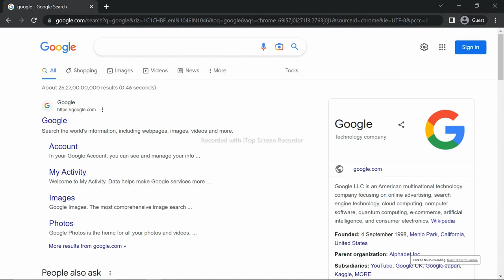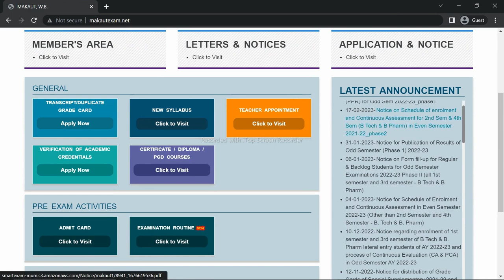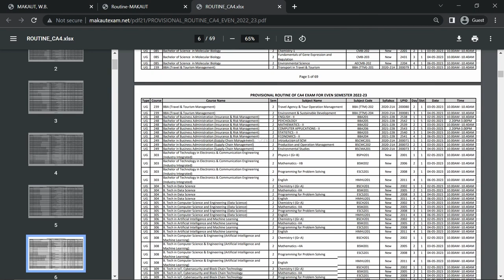Makaut Ca4 Routine: exam date ,Schedule, Importance & Preparation Tips makaut new notice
MAKAUT CA4 Routine: Everything You Need to Know ,Schedule, Importance & Preparation Tips
In this video, we’ll walk you through:
✅Welcome to this video on the MAKAUT CA4 Routine. If you are a student of Maulana Abul Kalam Azad University of Technology, also known as MAKAUT, and are looking for information on the CA4 routine, then you have come to the right place.

In this video, we will discuss everything you need to know about the MAKAUT CA4 Routine. We will explain what the CA4 routine is, when it is typically published, and how you can access it. We will also discuss why the CA4 routine is important, and what you can do to prepare for it.

For those who may not know, the CA4 routine is the examination schedule for the 4th semester of the B.Tech and B.Pharma courses offered by MAKAUT. This routine is typically published a few weeks before the start of the semester, and it outlines the dates and times of all the exams that will be held during that semester.

The CA4 routine is important because it allows students to plan their studies and prepare for their exams in advance. By knowing the dates and times of their exams, students can create a study schedule that will help them manage their time effectively and ensure that they are fully prepared for their exams.

To access the CA4 routine, students can visit the official MAKAUT website or check with their college authorities. The routine will be available in both online and offline formats, and it will contain all the information that students need to know about their upcoming exams.

In conclusion, if you are a student of MAKAUT and are looking for information on the CA4 routine, then be sure to watch this video in full. We hope that this video has been helpful and informative, and we wish you all the best for your upcoming exams.

Our channel is about  Computer science and Information Technology News. We cover lots of cool stuff such as Space Science News, Google, and Microsoft, Top MNC updated news, etc.

1. The Power of your Subconscious Mind
2. Network marketing book
3. Rich Dad Poor Dad
4. How to win friends and influence people
5. Business of the 21st century
6. Think and Grow Rich
7. You can win
8. Power of positive thinking / For English
9. Copy cat marketing 101
10. Questions are the answers
11. The Parable of pipeline
12. Lakshya (Goals)
13. Soch badlo zindagi badlo